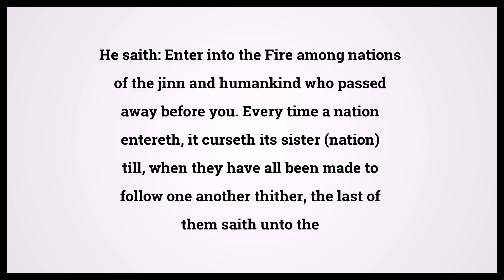Quran The Elevated Places 7:38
Video shows Quran The Elevated Places Chapter 7 Verse 38: He saith: Enter into the Fire among nations of the jinn and humankind who passed away before you. Every time a nation entereth, it curseth its sister (nation) till, when they have all been made to follow one another thither, the last of them saith unto the first of them: Our Lord! These led us astray, so give them double torment of the Fire. He saith: For each one there is double (torment), but ye know not. Powered by MaryTTS. Holy Qur'an 7:38 Surah : Ayah